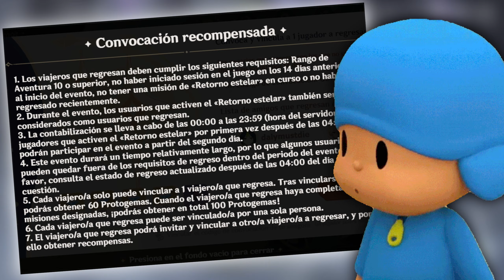OBTENLAS AHORA o DESAPARECERÁN • Genshin Impact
✅ ¡AVISO! ¡Estas recompensas de Genshin Impact son limitadas! Si no las reclamas a tiempo las perderás para siempre. Por ende obtenlas y disfruta el sabor de tener más protos (o no) en tu cuenta para hacer tiradas a los futuros banners que vendrán ;D

• MI CÓDIGO DE CONVOCACIÓN (por si alguien quiere usarlo):
- GB1WG2T5UN

• PÁGINA DEL EVENTO WEB:
[Genshin Impact] ¡Celebración del 4.° aniversario! ¡Participa en el evento «Memorias estelares» para poder obtener Protogemas y otras recompensas!